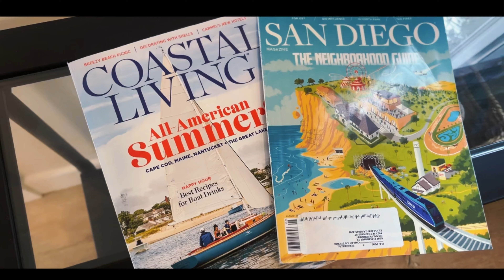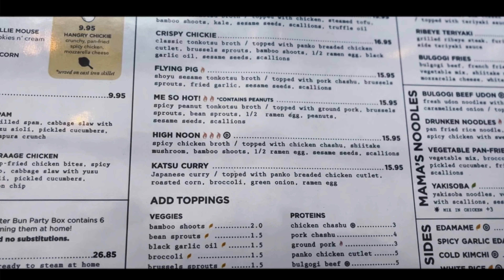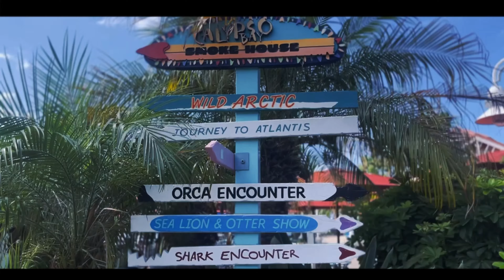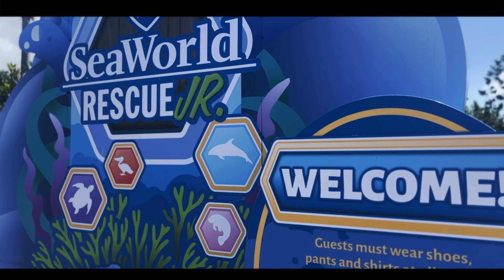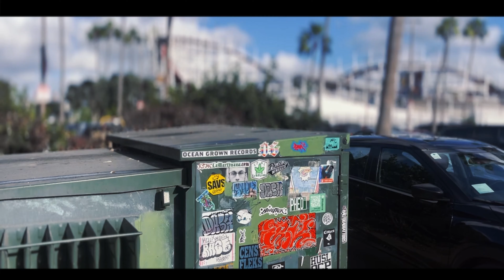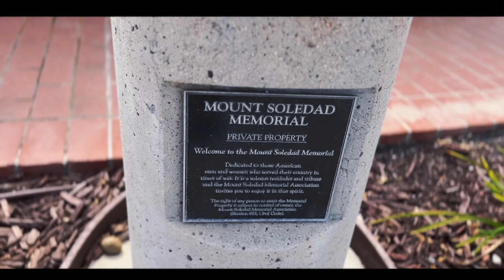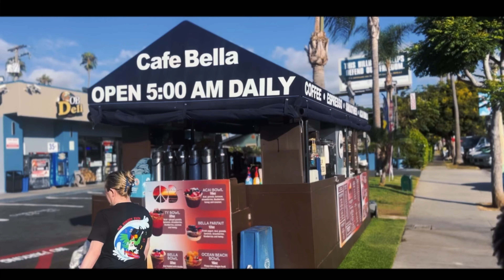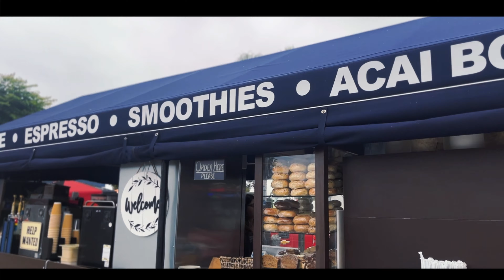Kid-Friendly San Diego: Our Epic Family Vacation!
We had an amzing time in San Diego!!!